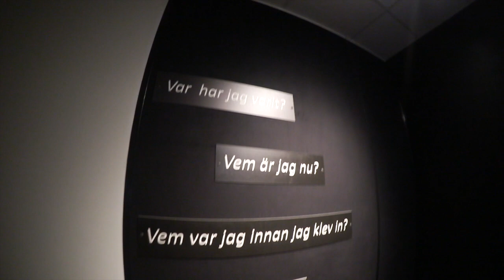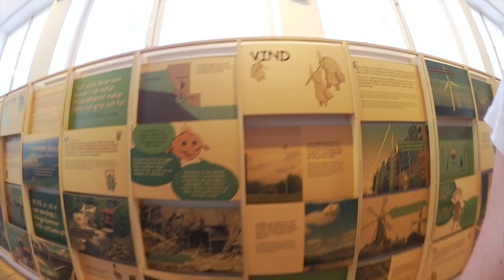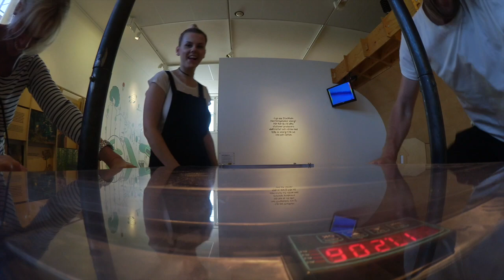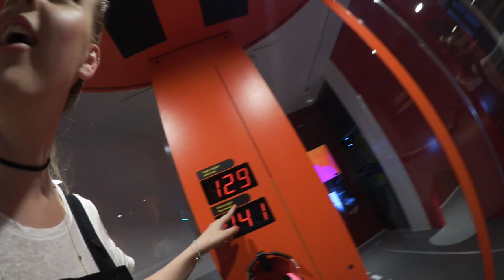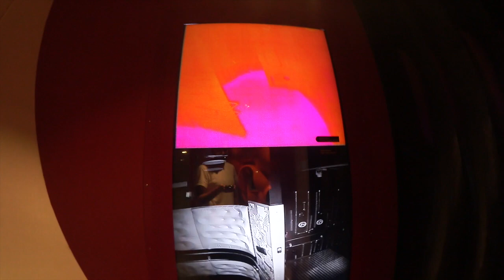VI ÅKER TILL TEKNISKA MUSEET - vlogg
Följ med oss när vi åker till Tekniska Museet! Felicias mamma (som jobbar som dagmamma) åker med dom äldre dagbarnen till Tekniska Museet för att göra en liten utflykt innan det är dags för dom att sluta för terminen och börja i skolan efter sommaren. Mamma och hennes kollegor brukar göra så varje gång dom har 5-åringar som ska sluta hos dom. Det blir som en mysig liten avslutning. Vi bestämmer oss för att följa med mamma och alla barnen. Vi har aldrig varit där förut. Så kul! :)  KRAM